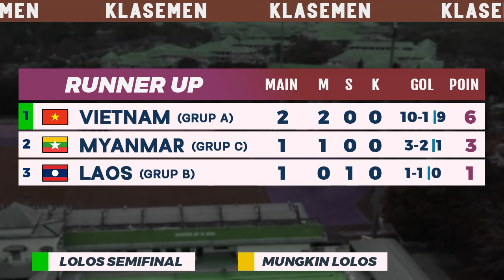Hasil & Klasemen Piala AFF U16 2022 - Indonesia vs Singapura | AFF U-16 Championship 2022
Hasil AFF U16 2022 Full Time Timnas Indonesia vs Singapura U16 9-0, Philippines vs Vietnam U16 Rabu 3 Agustus 2022, Klasemen AFF U-16 2022, Klasemen runner up terbaik AFF U16 2022, Top skor dan Jadwal AFF U16 2022 Hari Ini Live indosiar vidio

Jadwal Piala AFF U16 2022 selanjutnya
Laos vs Thailand U16 Live
Cambodia vs Australia U16 Live
Myanmar vs Malaysia U16 Live